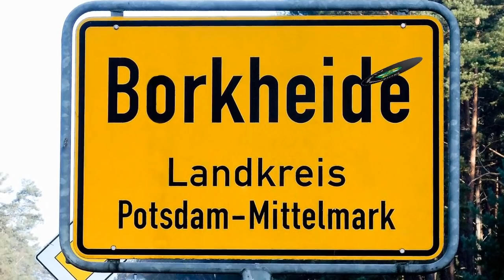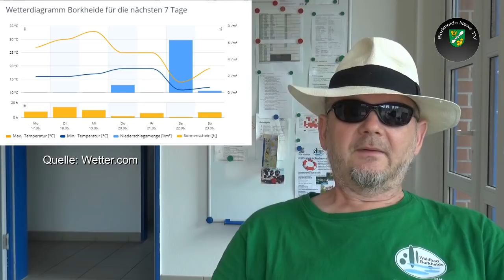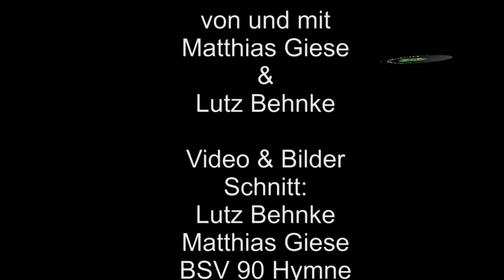Kurz vor den Ferien, BNTV am 17.06.2019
Informationen der Woche aus Borkheide: Ferienzeit im Anmarsch; Baustellen wohin man fährt; Hilfe für Elaine; Jugendfeuerwehr startet mit neuen Angeboten; Torereigen auf dem Friedrich-Ludwig-Jahn Sportplatz; Wetter wie immer von Matze und DLRG macht auf Seepferdchen;  allen eine schöne Woche, tolle Ferien und einen Lottogwinn wünscht das Team von BNTV